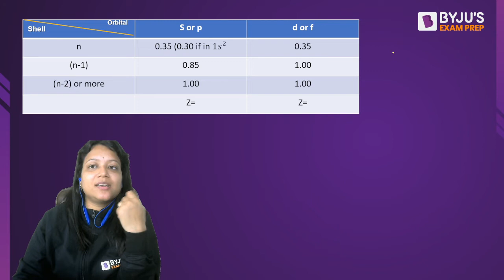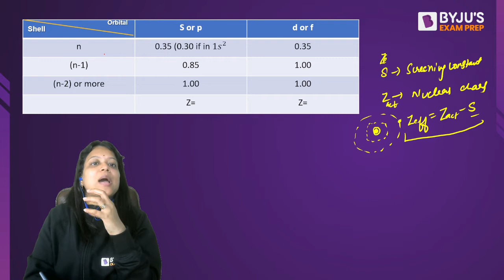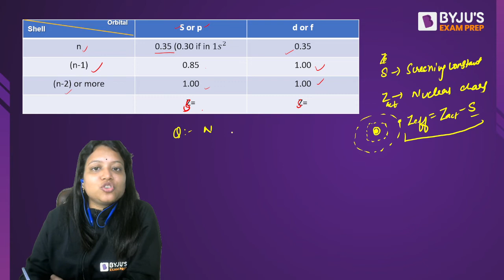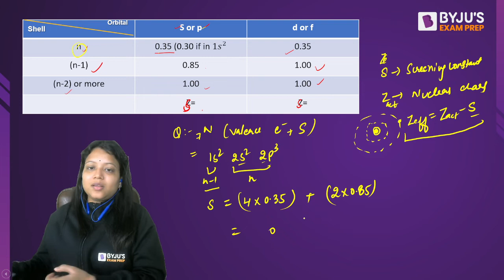Slater's Rule | Concept Capsule | CSIR NET 2021 Chemical Science | BYJU'S Exam Prep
In this video, BYJU'S Exam Expert Shalu Ma'am will be discussing the Slater's Rule. This video is a part of the Concept Capsule series in which faculty will cover all the important concepts in just 3 minutes that will help you in the CSIR NET 2021 Exam.

🚀👉 Complete Foundation Courses For CSIR NET June 2022 Exam.

For any query related to classes and courses, you can share your feedback with us by filling this google form